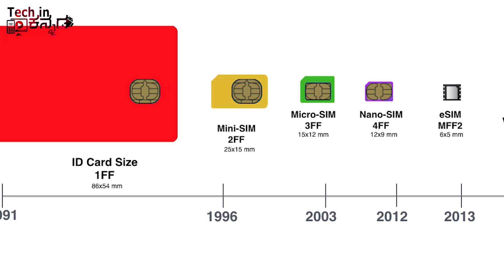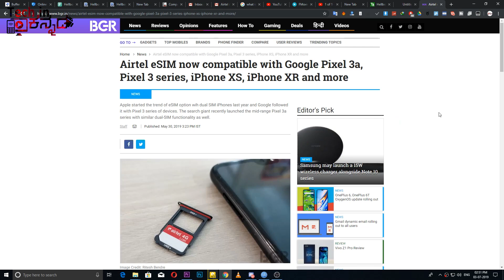ಏನಿದು e-Sim ? ಇದರ ಉಪಯೋಗ ಏನು | What is e-Sim | How to activate eSIM? |Kannada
ಏನಿದು e-Sim ? ಇದರ ಉಪಯೋಗ ಏನು | What is e-Sim | How to activate eSIM? |Kannada video(ಕನ್ನಡದಲ್ಲಿ)